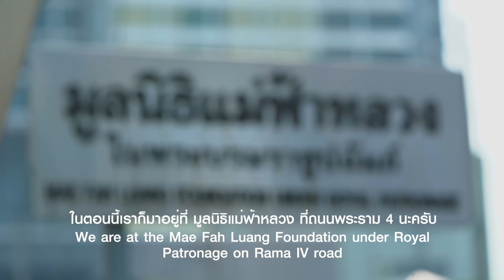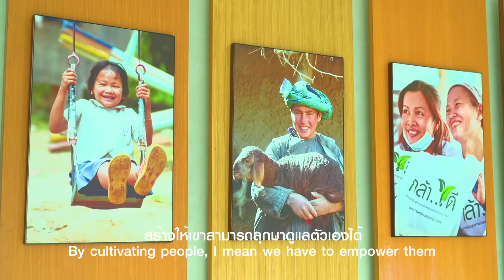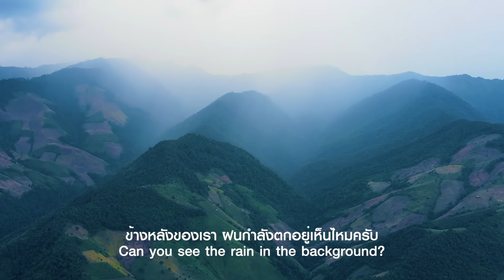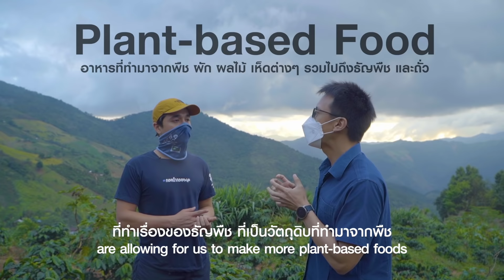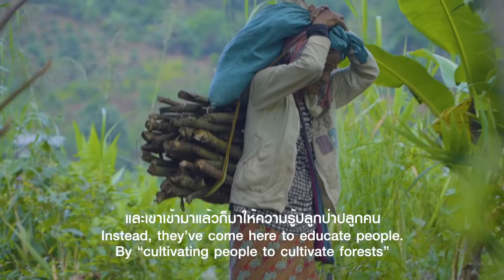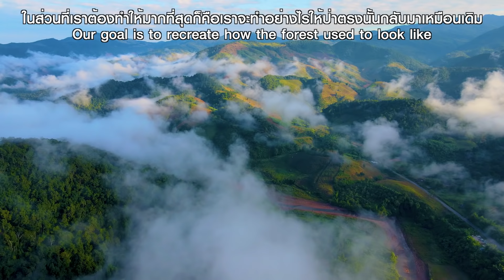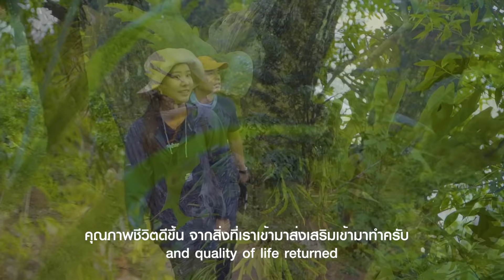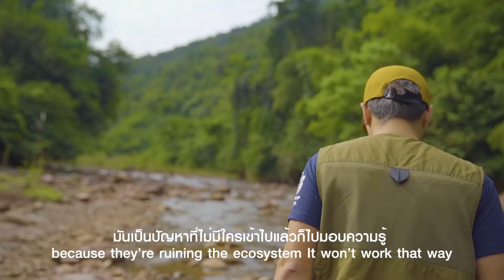อเล็กซ์ เรนเดลล์ และเต้ย จรินทร์พร พาไปจังหวัดน่าน ในตอนที่ 2 "ปลูกป่าต้องปลูกคน"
"เพราะอะไรการ ""ปลูกป่า"" ต้อง ""ปลูกคน"" ก่อน... และ การสูญเสียป่า เชื่อมสู่มนุษย์อย่างไร?
ไปร่วมหาคำตอบในออนไลน์ซีรีส์ ""กอดป่ากอดทะเล"" ปีที่ 2 ตอนที่ 2 จังหวัดน่าน ""ปลูกป่าต้องปลูกคน"" ได้เลยครับ 🤙💚